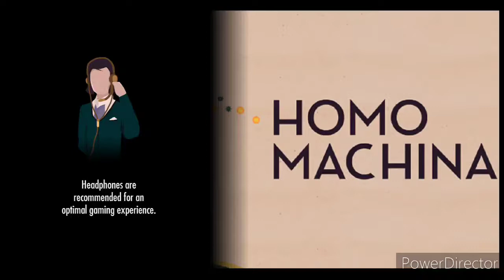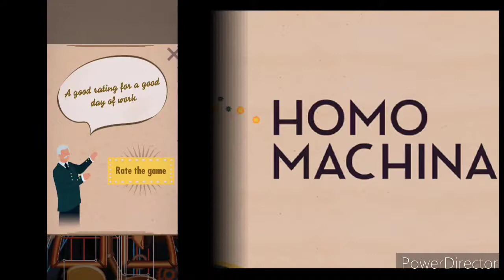Homo Machina - Mobile Gaming Quickplay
While we all practice better health in these trying times, perhaps we take a closer look at how our bodies inner workings function... (...possibly...)
We smell some fresh coffee, experience falling in love and fight off viral infections (notrelatable) in the human machine we call, Homo Machina!